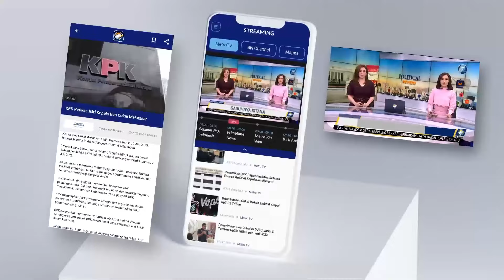Pegi Setiawan Keluar Tahanan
MetroTV,  Status tersangka Pegi Setiawan ini gugur setelah memenangi sidang praperadilan. Pegi Pun akhirnya keluar dari tahanan malam ini (8/7/2024).